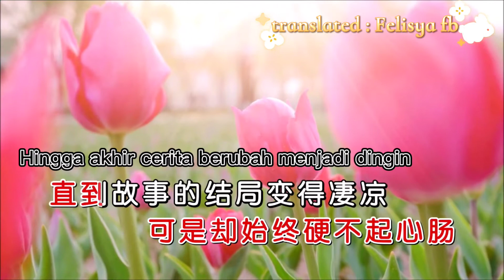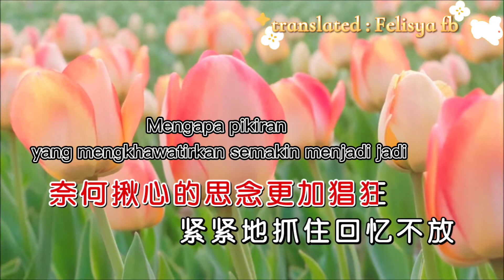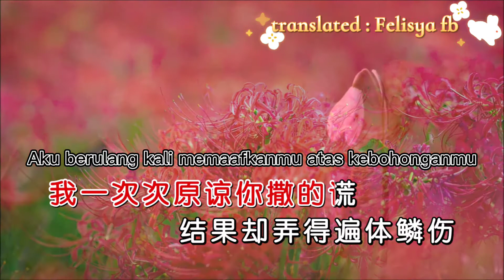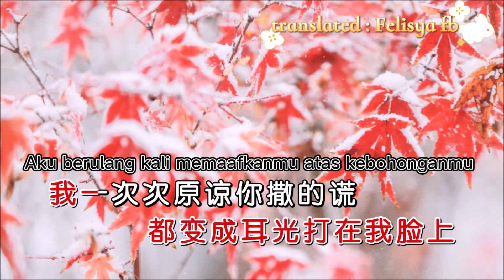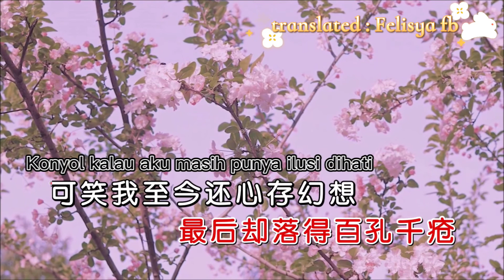原谅你的谎_yuan liang ni de huang _ terjemahan indonesia